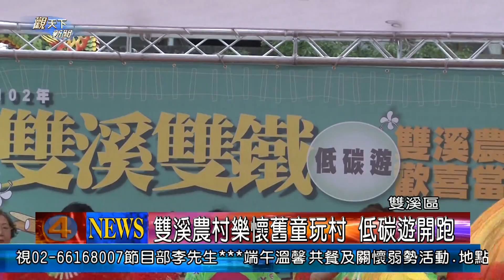1030523觀天下新聞07 雙溪區雙溪農村樂懷舊童玩村 低碳遊開跑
今年的雙溪雙鐵低碳遊，將於24日當天，舉行揭幕式，將有熱情有勁的踩街活動，還有桂竹筍體驗，今年更加入「懷舊復古童玩」元素，為活動增添新色彩。